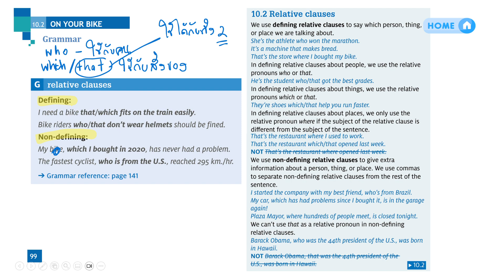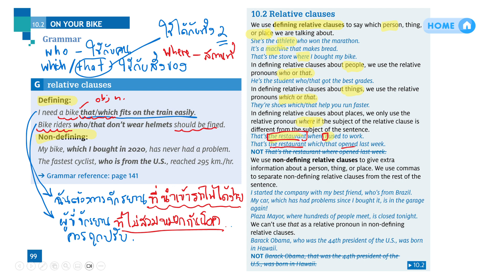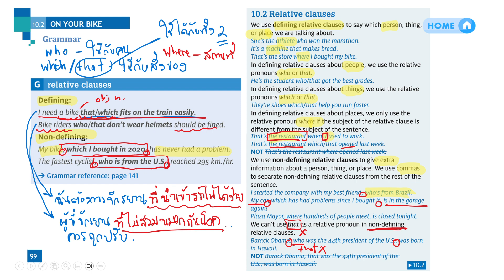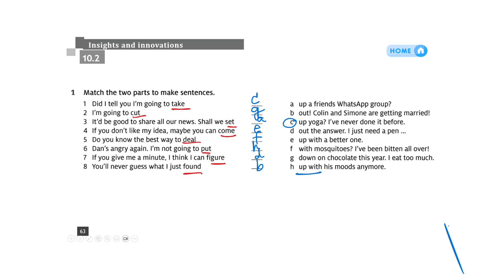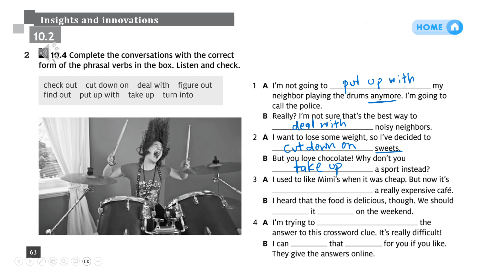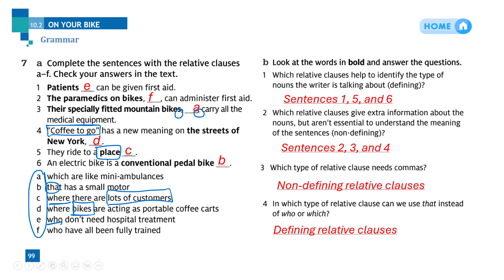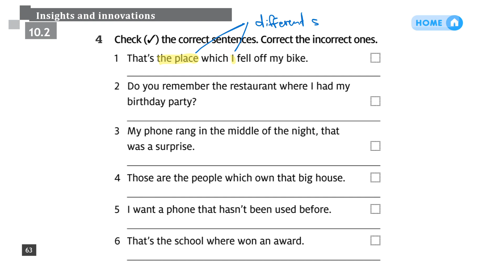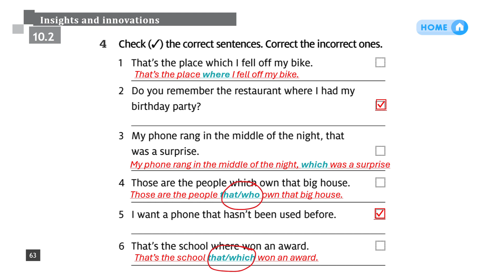Innovation unit 10 Relative Clauses + Workbook 63